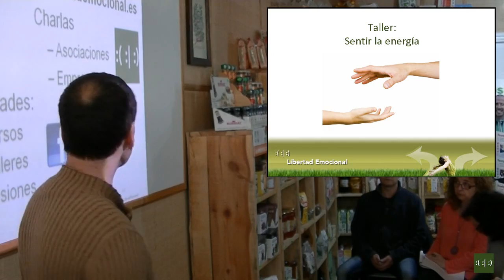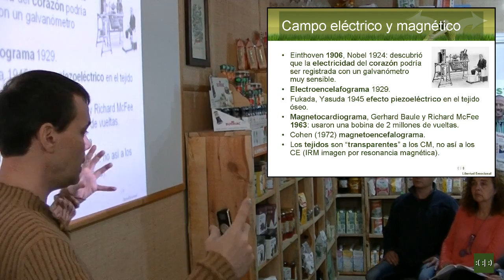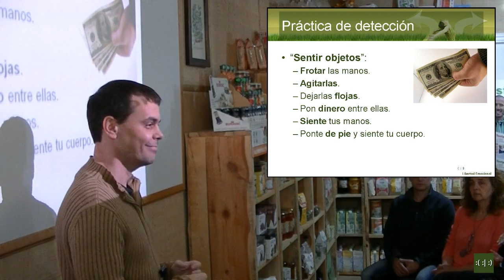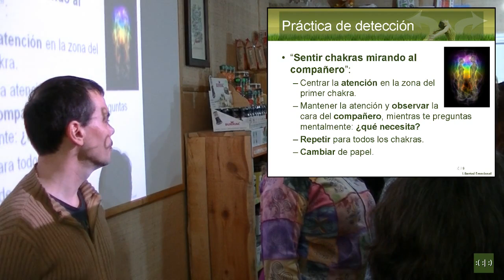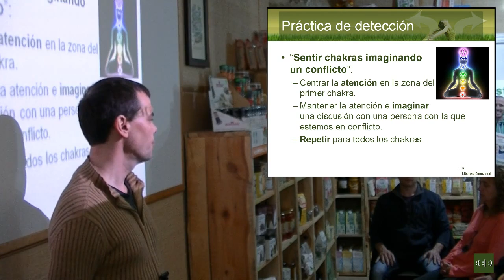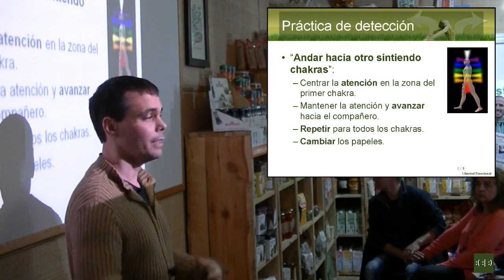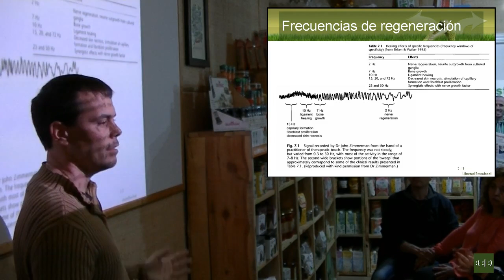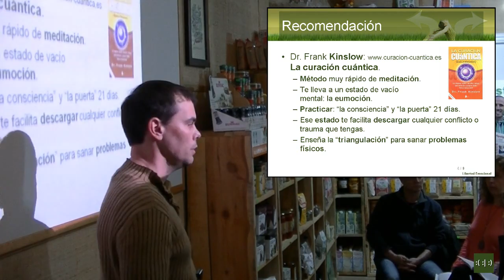Taller: Sentir la energía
En este taller te ofreceremos una sencilla explicación de qué es la energía que fluye en nuestro cuerpo  y cuál es su utilidad. También aprenderás a sentir esa energía mediante unos sencillos procedimientos, y lo que ocurre con ella cuando llevas la atención a diferentes zonas del cuerpo. Además, comprobaremos los efectos que tiene en nosotros interactuar con la energía de los demás al dar y recibir. Será un taller práctico y divertido que seguro que te sorprende.